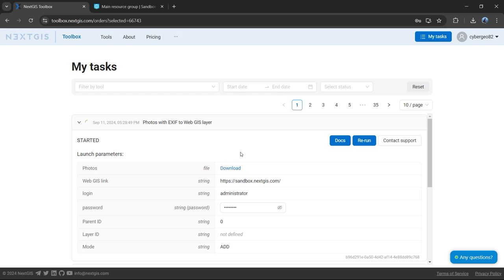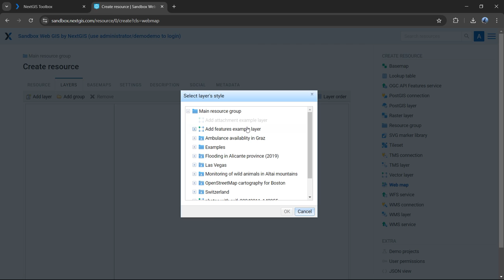NextGIS Toolbox – Photos with EXIF to Web GIS layer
Converts a set of georeferenced photos with EXIF tags into Web GIS vector layer.